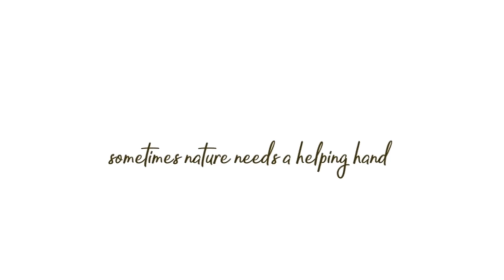NEW LIFE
Τηλεοπτικό διαφημιστικό NEW LIFE
Σκηνοθεσία Περικλής Παναγιωτίδης